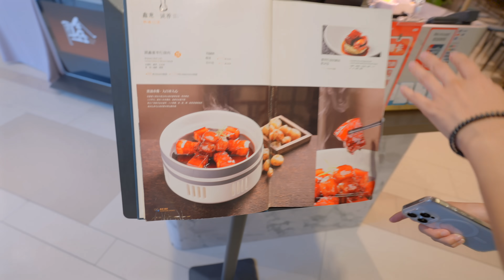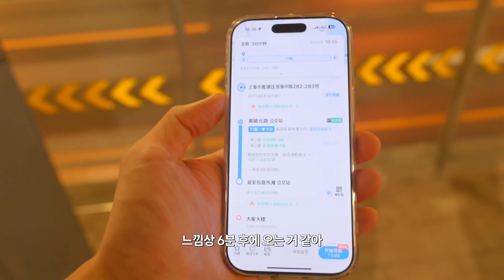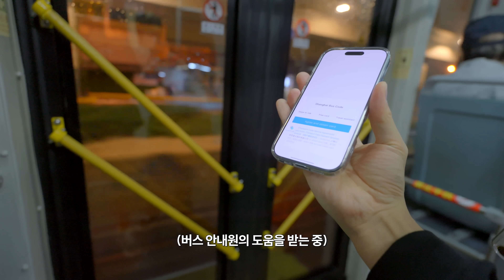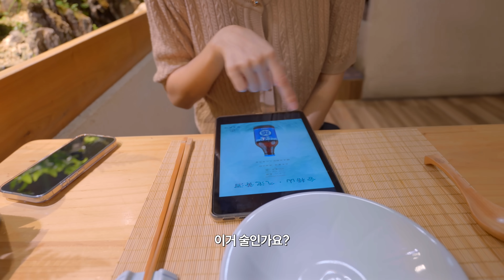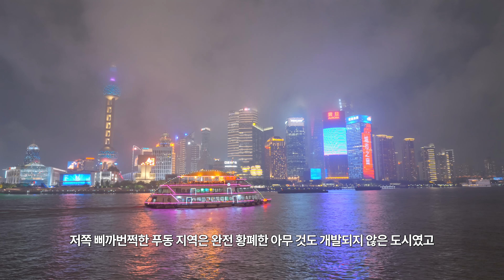상해에 오길 잘했다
중국 상하이 상해 여행 브이로그 2화

2. 새우장, 동파육 맛집
(K11이라는 몰 3층에 위치해 있습니다. 몰이 작아서 영상 보고 찾아가실 수 있습니다)
4. 상해 대한민국임시정부